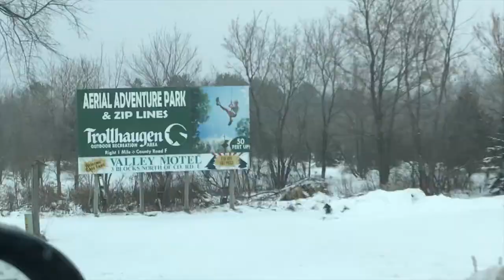Matt Nelson 2019-20 Season Edit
Thanks to everyone who made this a great season!